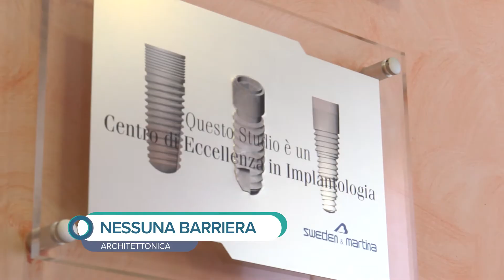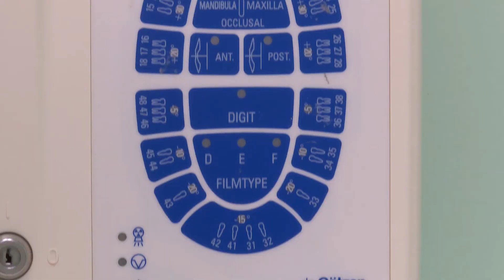Studio Dentistico Dental Service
Lo Studio Dentistico Dental Service offre ai propri clienti terapie e trattamenti studiati appositamente per la salute dei denti e della bocca.